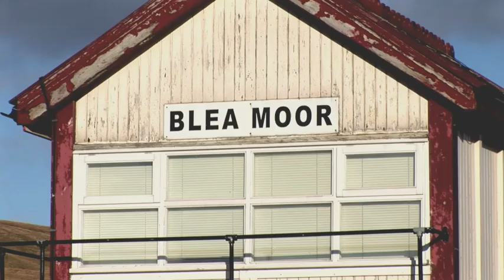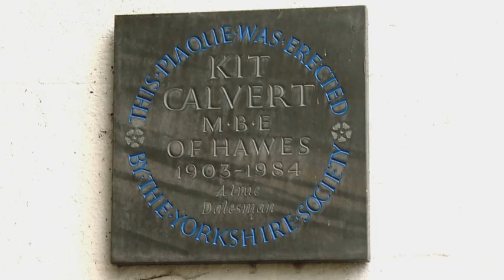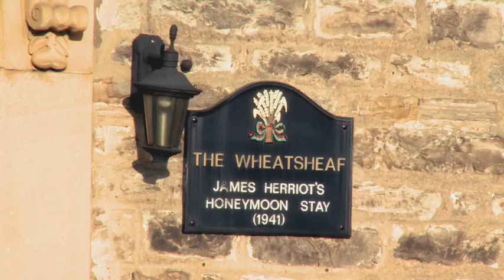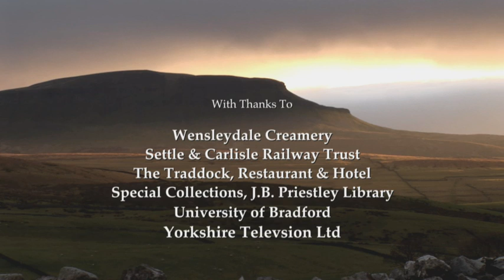Dales Tales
In this delightful video, Bill Mitchell tells us about some of the stories he has collected over the years about Yorkshire Dales Folk, shot in some of the most beautiful countryside, from the famous Ribblehead Viaduct to the pretty Village of Austwick.